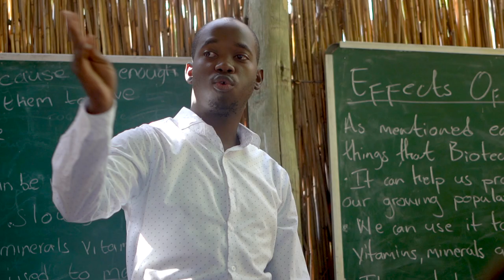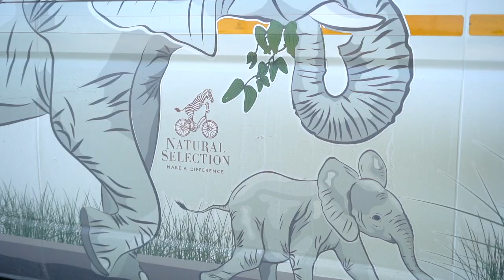Elephant Encounters: Resolving Human-wildlife Clashes With The Ecoexist Project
In an area of northern Botswana roughly the size of Yellowstone National Park, 15,000 elephants compete with 15,000 people for access to water, food, and land.

The Ecoexist Project seeks to reduce conflict and foster coexistence between elephants and people. In areas of heightened competition for access to water, food, and space, we find and facilitate solutions that work for both species.

We connect science with practice. We gather social, ecological, and economic data to analyze the causes and consequences of human-elephant conflicts. With that analysis, and in collaboration with partners, we find strategies for coexistence.

In the short term, we empower farmers with practical, affordable, and effective tools to deter crop-raiding and reduce conflicts with elephants. In the long-term, we collaborate with local, national and international groups to create an enabling environment for a range of policies and programs that tackle the root causes of conflict.

Our approach is holistic. Our solutions come from many perspectives and ideas, and they work in tandem with each other.